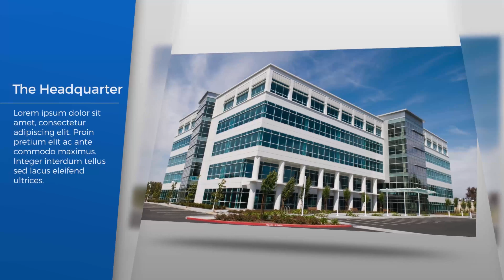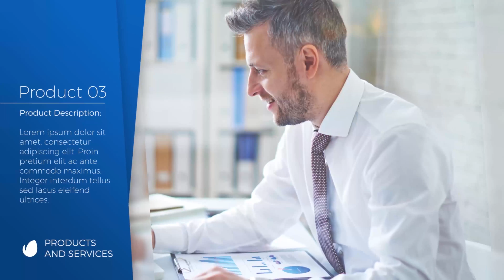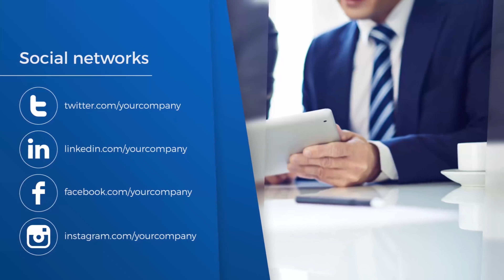Clean Corporate Promo | After Effects Project Files - Videohive template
The project is fully universal. Create your own video. Change the text, font, colors insert your photos or videos. Change the colors Well organized template No plug-ins required Modern minimal design 15 unique scenes 28 placeholders Any Photo or video Help file included Smooth animation Full HD resolution 1080p CS 5.5, CS6, CC, CC 2014, CC 2015 compatibility Music is not included Images are not included Font “Montserratt” free download Great soundtrack you can find here Thank you!